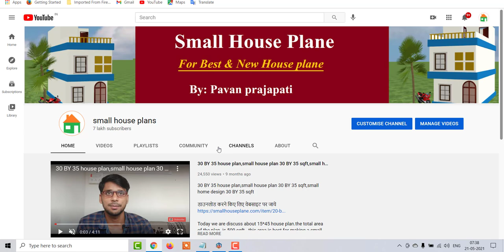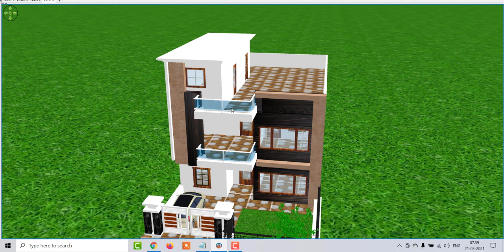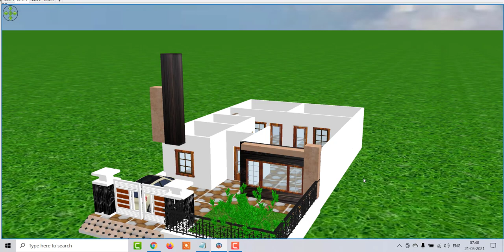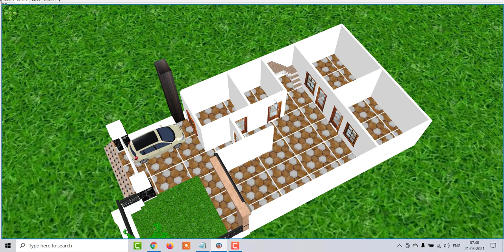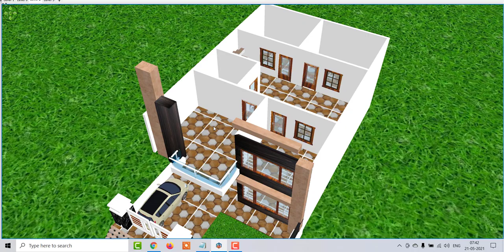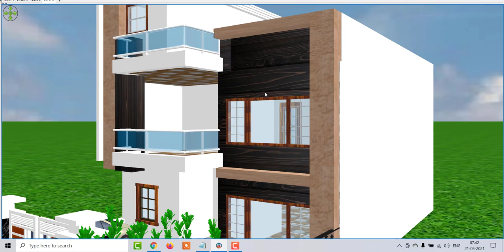Luxury Home Design, 30 by 60 Luxury House Plan, 1800 sqft Modern House Plan